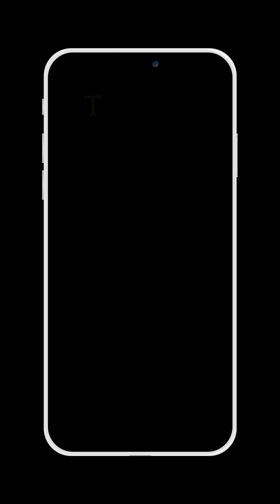GADIS DAYAK MAEN MODEL MODELAN DI DESA#gadisdayak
gadis DAYAk rantau